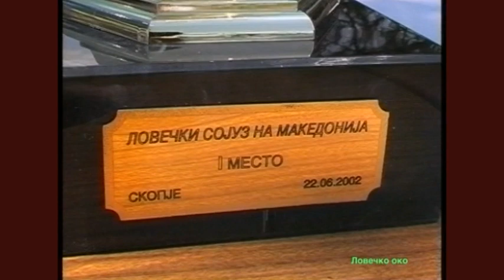TRAP Drzavno prvenstvo gaganje glineni gulabi 2002 Lovecko oko TRAP state comperition clay target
-- TRAP Drzavno prvenstvo gaganje glineni gulabi 2002 Lovecko oko TRAP state comperition clay target MACEDONIA HUNTER'SEYE